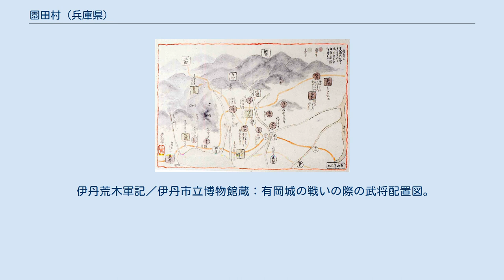園田村 (兵庫県)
園田村（そのだむら）は、かつて兵庫県の最東端川辺郡に属していた村。
現在の尼崎市北東部（園田地区）にあたる。
 村の中央を旧有馬街道が縦断する。
村役場などの公共施設は主に現在の食満（けま）一丁目付近に置かれていた。
 村域は、現在の地図で言えば尼崎市の名神高速道路以北、JR福知山線以東の部分に東塚口町と南塚口町と戸ノ内町を加えたものにほぼ相当する。
 現在でも尼崎市の定める地域区分において、旧村域はほぼそのまま園田地区と呼ばれており、村役場のあった場所には尼崎市役所園田支所がおかれている。
昭和戦前期に東部に阪急神戸線の園田駅が設置されたため、尼崎市へ編入されて以降は駅付近が発展し、その周辺を漠然と「園田」と呼ぶことが多くなったが、支所付近の旧街道沿いには園田小学校、園田中学校、園田公民館などの公共施設、JA兵庫六甲園田やアプロ食品館園田店などの施設も残っており、村の中心部だった頃の名残をとどめている。
 国鉄福知山線が西部を縦断、塚口駅が置かれた。
また、阪急神戸本線が村域を横断、東部には後に園田駅が設置された。
 伊丹荒木軍記／伊丹市立博物館蔵：有岡城の戦いの際の武将配置図。
中央やや下あたりに「食満」の文字が見える